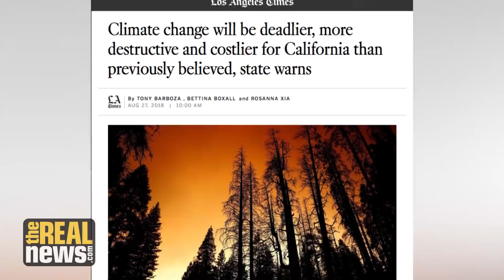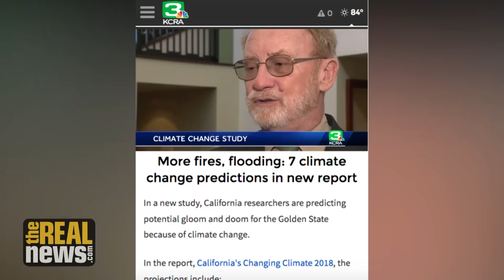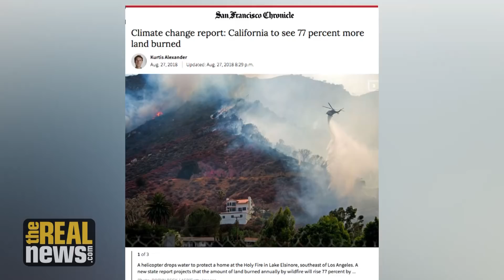Heat Waves, Forest Fires, and Floods to Increase Dramatically due to Climate Change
The state of California released a climate assessment that points to "apocalyptic" conditions if climate change is not halted or mitigated in the next 30 years. We discuss the report with one of the co-authors and a California EPA deputy director